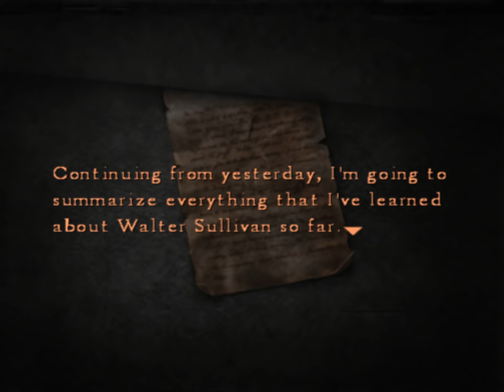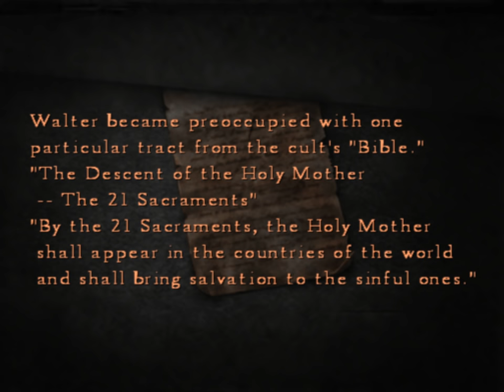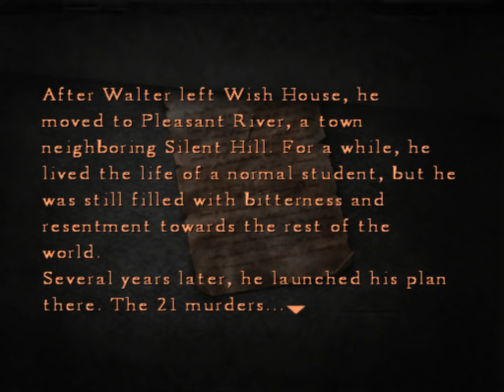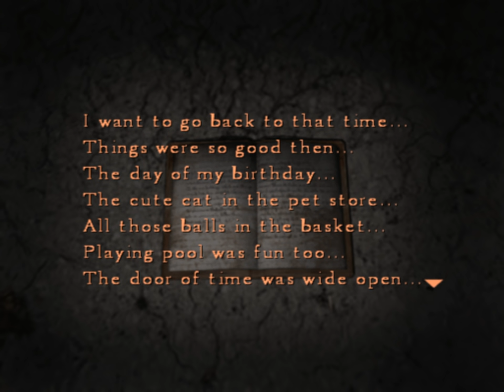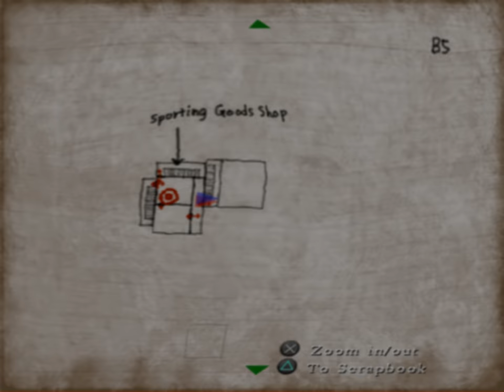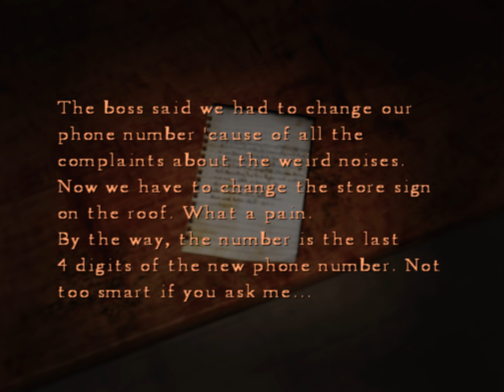Silent Hill 4: The Room (Ep. 25 – Clubs)